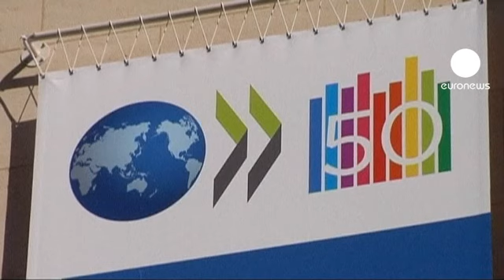OCDE comemora meio século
A Organização para a Cooperação e Desenvolvimento Económico (OCDE) apresentou as novas previsões na altura em que sopra 50 velas.

A organização, que tem sede em Paris, organiza um fórum para celebrar o meio século de existência, onde participam cerca de 1400 representantes dos 34 países-membros. Prepara-se também para acolher novos membros, com destaque para a Rússia. Este Fórum é uma antecâmara da cimeira do G8 em Deauville.